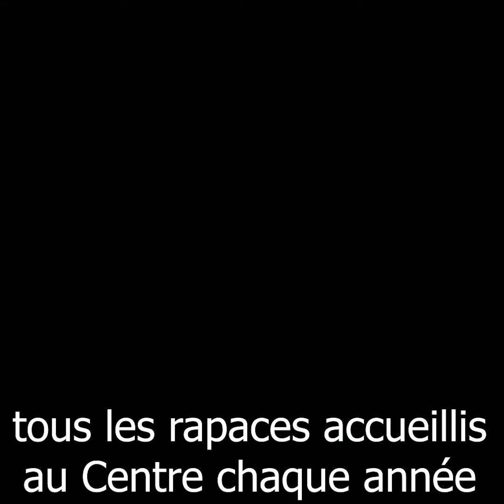Construisons une volière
Nous aider à aider la faune sauvage c'est simple, c'est nous aider à finir de construire cette volière
Pour nous permettre d'assurer la rééducation d'oiseaux blessés par les activités humaines, toujours plus nombreux.
Pour aider à rendre cette volière opérationnelle en août, c'est maintenant
Merci à vous !